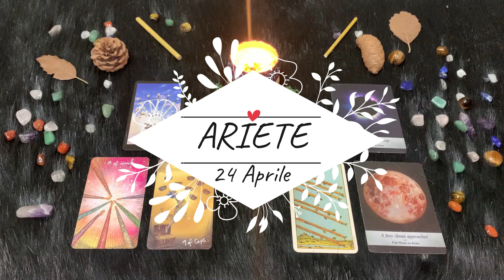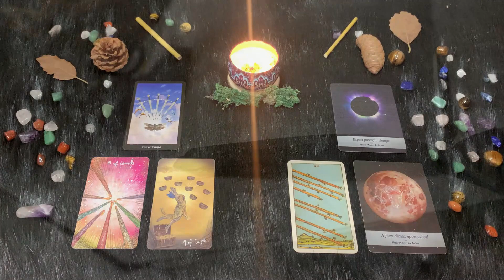| Domenica 24 Aprile | Oroscopo Paolo Fox | Ariete | Acquisti in libreria in onore di san Giorgio